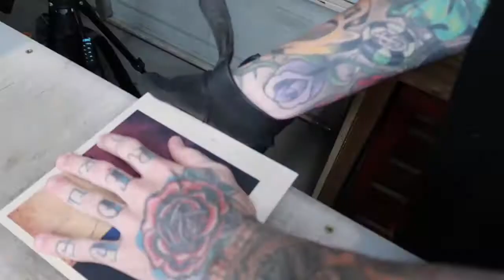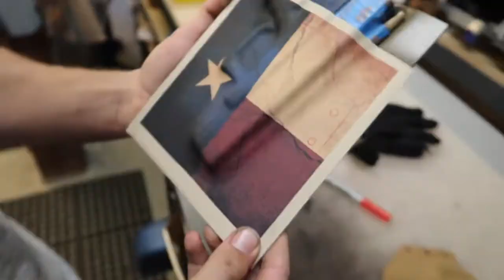SURPRISED MY FRIEND WITH HIS DREAM GIFT!!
His reaction was priceless! Dream birthday gift.
Huge thanks to ZZZ custom works!

I MADE MY FRIEND JON SHAW FROM LONESTAR ACTION SPORTS HIS DREAM GIFT!! A CUSTOM GUN HOLSTER!
HAPPY BIRTHDAY JON!